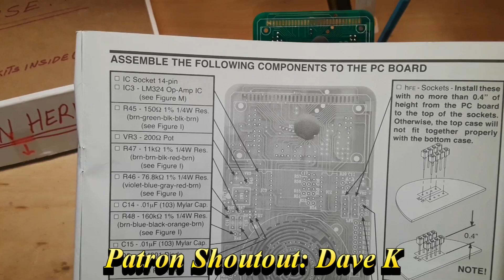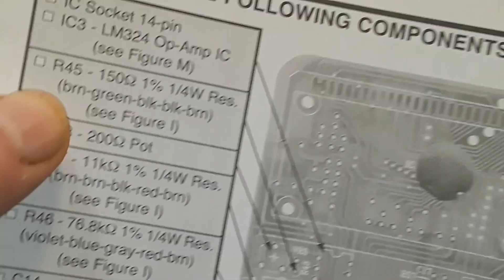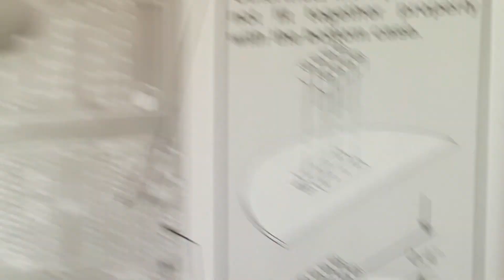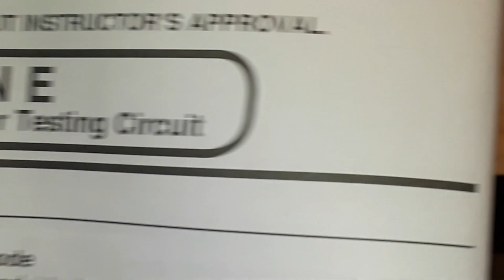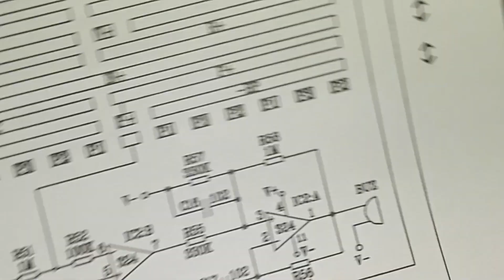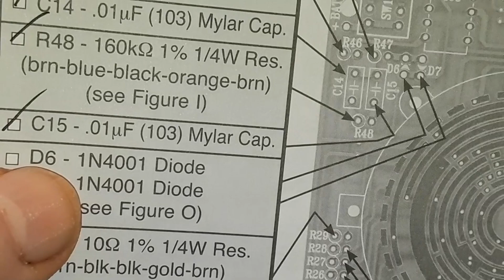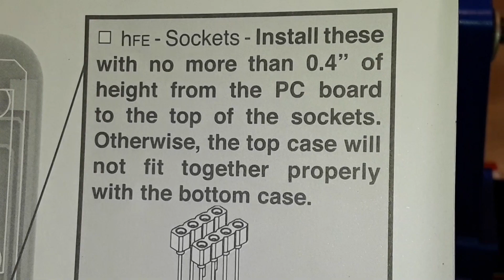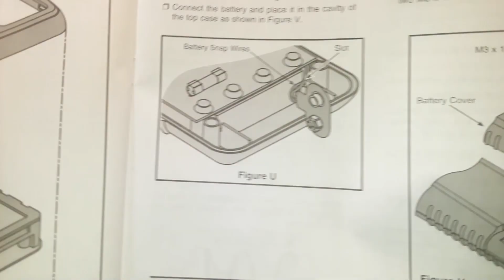Elenco M2666K Multimeter Build Part 6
in this video we install the circuit components for the capacitor and transistor testing sections.

Gear I use:
DMM: Owon B33+
Power Supply: Matrix 3206
Portable O'scope: YEAPOOK ADS1013D
Bench O'Scope:Hantek DSO2D15
Soldering Station - KSGER T12
Multimeter leads: Probemaster